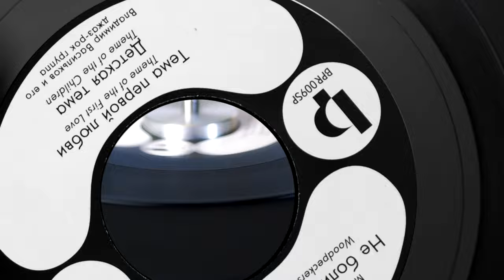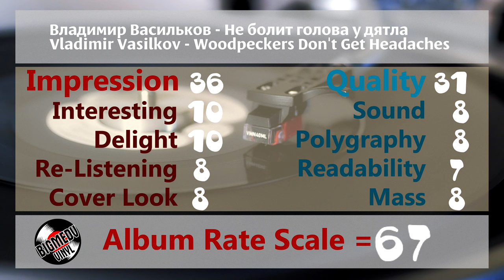Владимир Васильков - Не болит голова у дятла / Vladimir Vasilkov - Woodpeckers Dont Get Headaches EP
Soviet groove, funk, beats, breaks.

Владимир Васильков - Не болит голова у дятла
Vladimir Vasilkov - Woodpeckers Don't Get Headaches

Black Pearl Records – BPR009SP
Vinyl, 7", 45 RPM, Single, Special Edition, Stereo

0:00 Взрослая Тема / Theme Of The Adults
3:40 Тема Первой Любви / Theme Of The First Love
6:20 Детская Тема / Theme Of The Children

Vladimir Vasilkov (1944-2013) is a Russian jazz drummer, often considered as one of the most skilled and vigorous performers in the USSR in the 1970s. He graduated from the Moscow Gnesin Music School in 1968.
Vasilkov became famous after performing with German Lukyanov Trio at Moscow Jazz Festivals in 1965-66. He also played in Vadim Sakun Quintet in 1967 and Alexei Kozlov Quartet in 1968. Vladimir used to play at all famous jazz cafes in Moscow, including Molodezhnoe, Café Rhythm, and Blue Bird. At the Pechora café, Vasilkov presented his unique ensemble of three drummers with Mikhail Kudryashov and Boris Gerinas (occasionally, Alexander Pishikov on saxophone would play with a band).
In 1973, Vasilkov became a member of Oleg Lundstrem Orchestra. He also worked at the Leonid Utesov's Jazz Orchestra from 1974 to 1976 and formed a quartet with Sergey Gurbeloshvili, Valery Kutsinsky and Arkady Eskin. At the end of the 1980s, Vasilkov played in the "Sovremennik" Orchestra of Anatoli Kroll.

Владимир Васильков (1944–2013) — российский джазовый барабанщик, которого часто называют одним из самых опытных и энергичных исполнителей СССР 1970-х годов. В 1968 году окончил Московскую музыкальную школу имени Гнесиных.
Васильков прославился после выступления с Трио Германа Лукьянова на Московских джазовых фестивалях в 1965-66 годах. Он также играл в квинтете Вадима Сакуна в 1967 году и квартете Алексея Козлова в 1968 году. Владимир играл во всех известных джаз-кафе Москвы, в том числе в Молодежном, кафе «Ритм» и «Синяя птица». В кафе «Печора» Васильков представил свой уникальный ансамбль из трех барабанщиков с Михаилом Кудряшовым и Борисом Геринасом (иногда с оркестром играл Александр Пишиков на саксофоне).
В 1973 году Васильков стал участником оркестра Олега Лундстрема. Он также работал в Джазовом оркестре Леонида Утесова с 1974 по 1976 год и сформировал квартет с Сергеем Гурбелошвили, Валерием Куцинским и Аркадием Эскиным. В конце 1980-х Васильков играл в оркестре «Современника» Анатолия Кролла.

«Не болит голова у дятла» — советский художественный фильм, поставленный на киностудии «Ленфильм» в 1974 году режиссёром Динарой Асановой.

В фильме исполнила свою первую роль Елена Цыплакова, впоследствии ставшая известной актрисой и кинорежиссёром. Кинокартина также стала первой в СССР, при съёмках которой использована технология дополнительной дозированной засветки киноплёнки для управления цветом изображения[1].

Премьера фильма в СССР состоялась 5 ноября 1975 года.